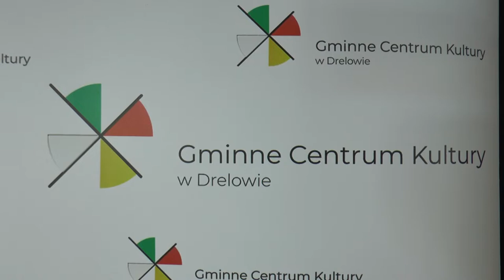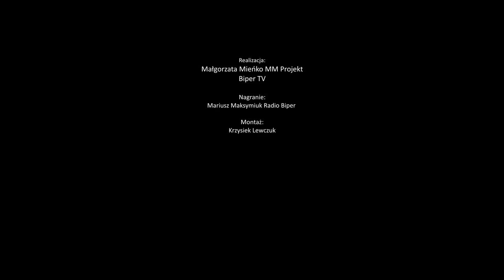Drelów: Powiatowy Przegląd Teatrów Obrzędowych | Radio Biper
30 kwietnia w Gminnym Centrum Kultury w Drelowie odbył się Powiatowy Przegląd Teatrów Obrzędowych, podczas którego amatorskie grupy teatralne po raz kolejny walczyły o kwalifikację do Ogólnopolskiego sejmiku teatrów obrzędowych w Stoczku Łukowskim.